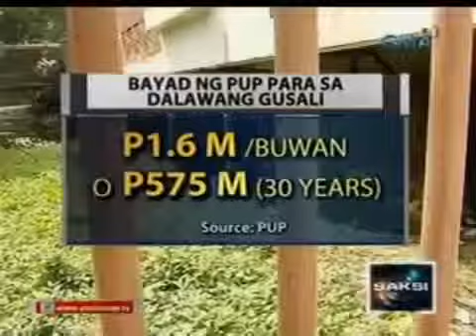Saksi COA Mahigit P16 M pondo ng PUP para sa scholarship, 'di nagagamit